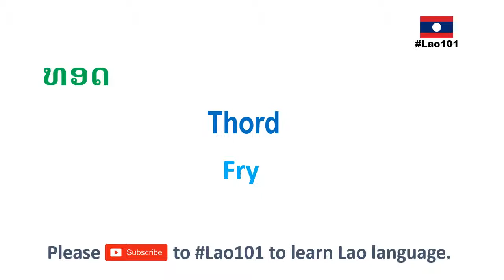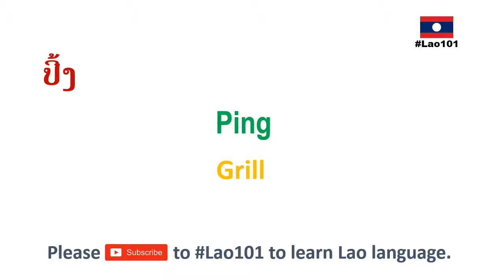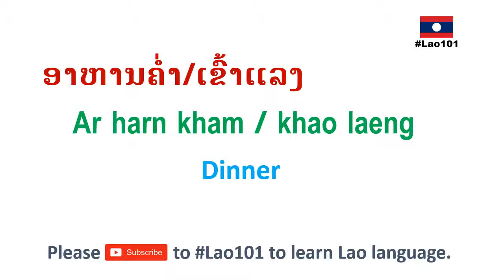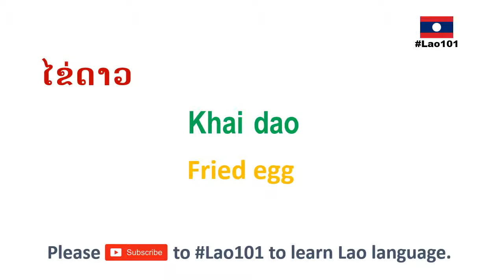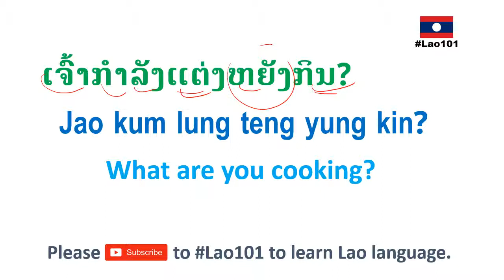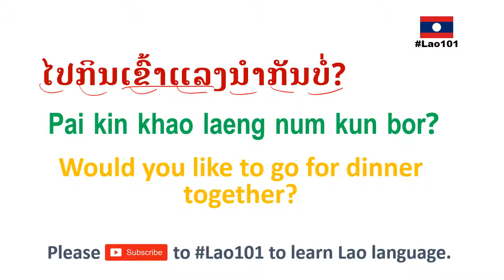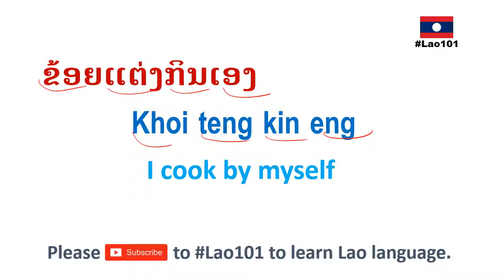Vocabulary about Food and Cooking with sample conversation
Let's learn some words about cooking and different type of food and how to say it in Lao.

Lao101 channel helps you learn Lao fast and easy by your self, at your own pace.

Please check out the Lao writing worksheet on Amazon
Grab a copy and start the learning of Lao writing journey.

Lao Alphabet Writing Worksheet, A Handwriting Practice Workbook with note spaces: Lao Writing Practice For Beginners

This is a simple guide to help you learn how to write Lao alphabets.
 • Colorful with illustrated pictures
 • Includes all Lao alphabets and combined alphabets.
 • Clear large sample alphabet and grey guiding letters.
 • Detailed stroke instruction to provide the foundation to develop your Lao writing skill.
 • Extra notes to help you practice more writing.

I am currently based in Vientiane. I'm a freelance translator and Lao language teacher.